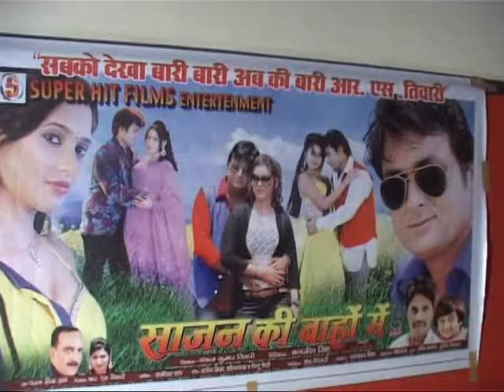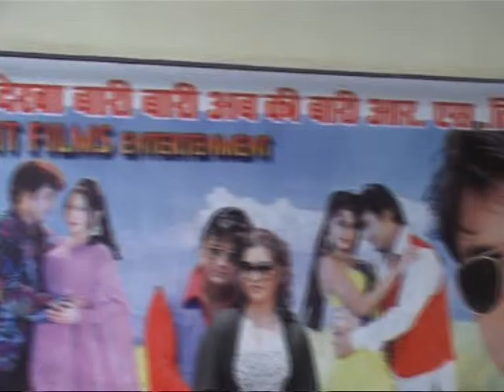BNB NEWS PREMIER OF BHOJPURI FILM SAJAN KI BAHO MEIN